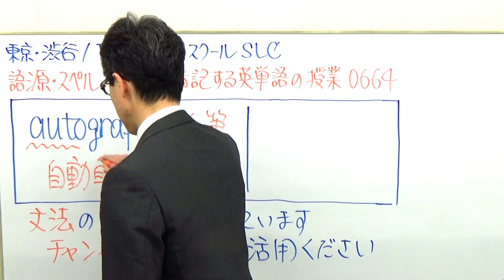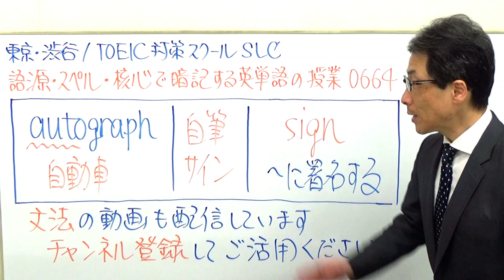TOEIC初心者の９割が間違えそうな単語664